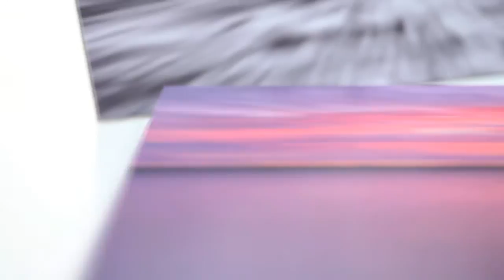DS Colour Labs - Aluminium Print Panels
Sleek and clean cut look making for a very contemporary, minimal look on which to showcase your images.